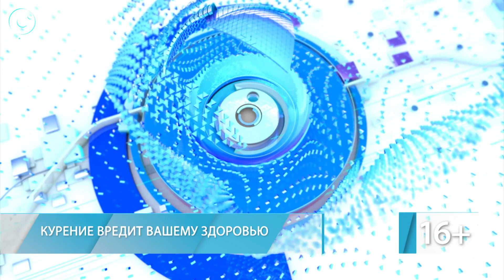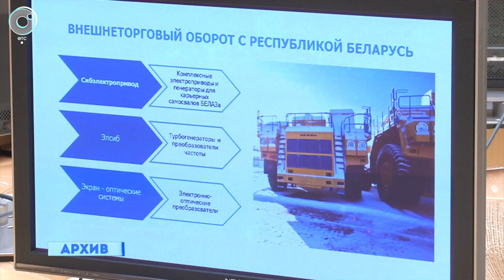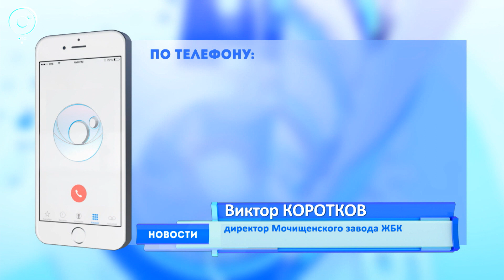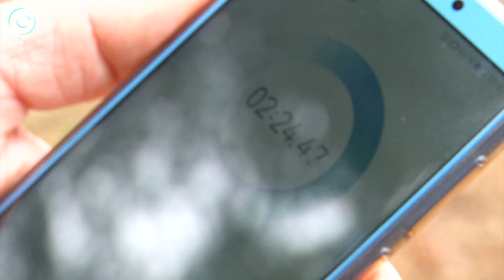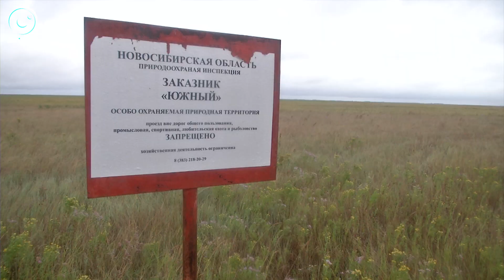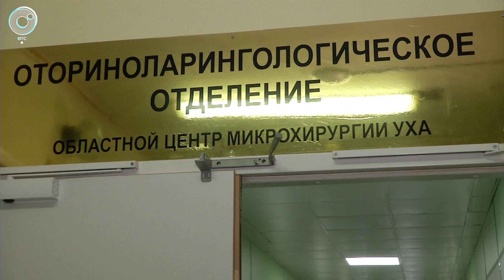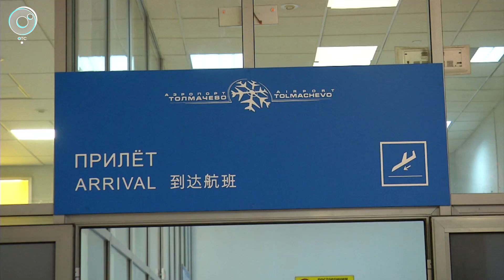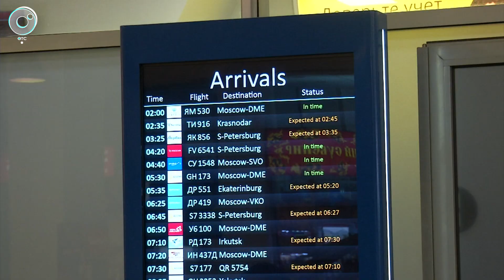НОВОСТИ 20-30: 17 июля 2019